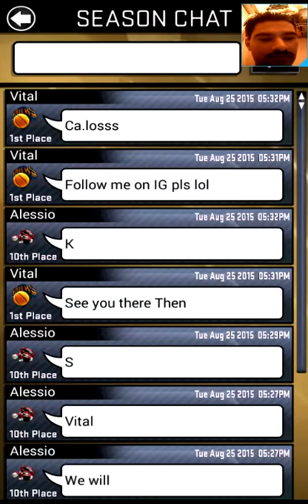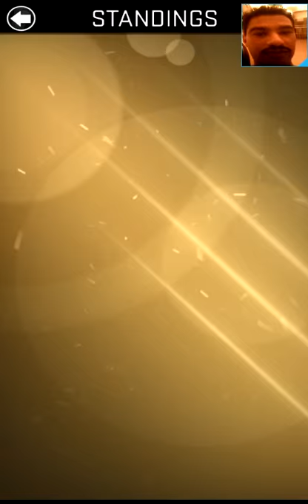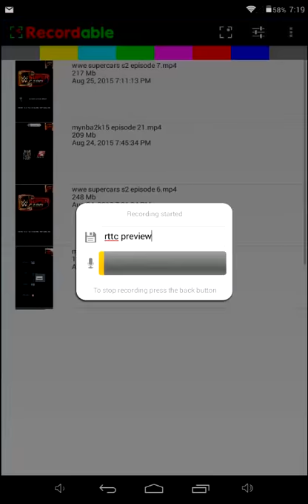2005 RTTC Preview for MyNBA2K15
I preview the 2005 RTTC coming up tomorrow for MyNBA2K15. I take a quick look in my season and what my so-called deck will be for the event.